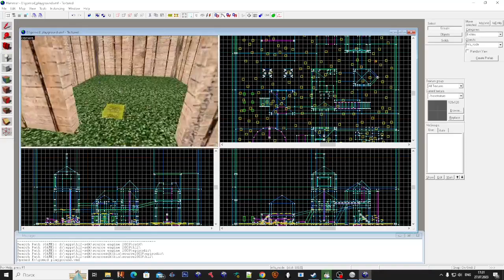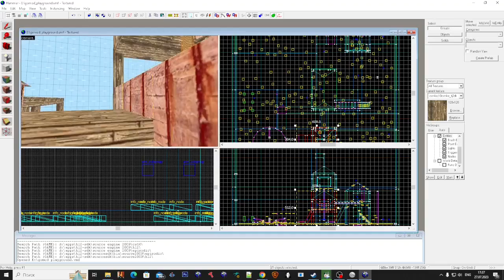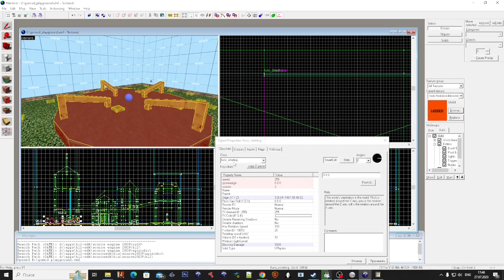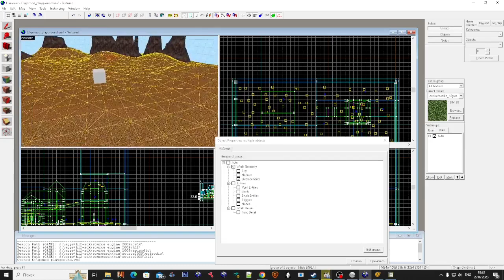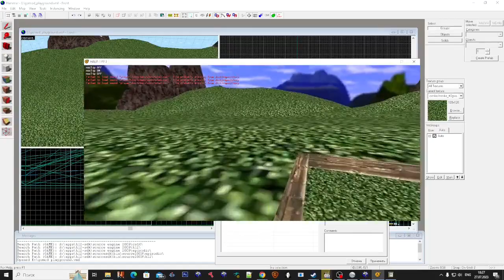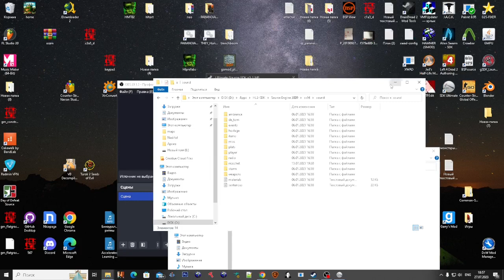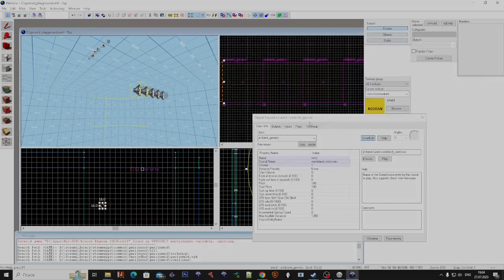G2S #8 - How to port GoldSRC (Go-Mod) maps to Source (Garry's Mod)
Useful apps:
Ultimate SDK. Hammer. Source SDK.

how to port goldsource maps to source
how porting goldsource maps to source
how port goldsrc maps to source